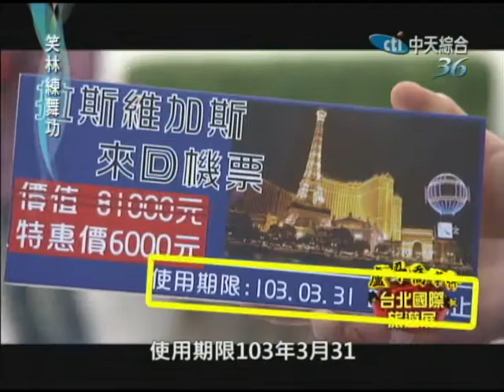2014.03.31笑林練舞功part2 台北國際旅遊展